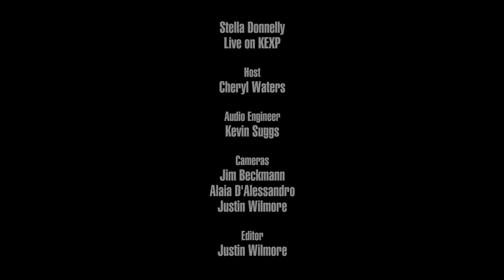Stella Donnelly - Tricks (Live on KEXP)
presents Stella Donnelly performing "Tricks" live in the KEXP studio. Recorded April 3, 2019.

Host: Cheryl Waters
Audio Engineer: Kevin Suggs
Cameras: Jim Beckmann, Alaia D'Alessandro & Justin Wilmore
Editor: Justin Wilmore